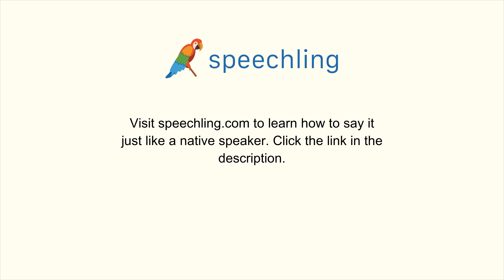英語で"近くに映画館はありますか？"の発音の仕方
男性コーチ
Is there a movie theater nearby?

近くに映画館はありますか？